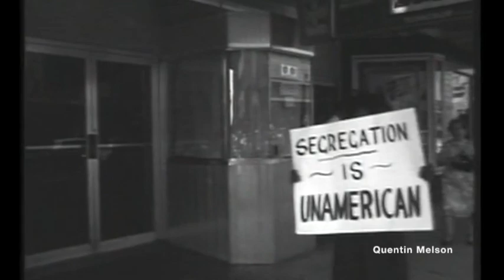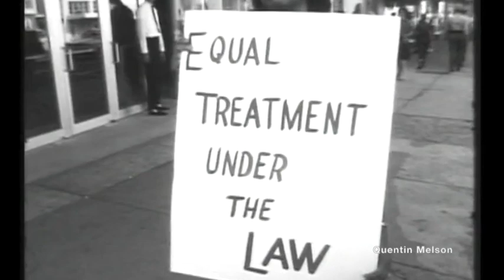Patricia Stephens Due Interview on Demonstrations Against Florida Segregated Movie Theaters (6/2/63)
PATRICIA DUE, CORE REPRESENTATIVE, SOF, TALLAHASSEE ON RACIAL PROBLEM.
1963/06/02
2643-16

Patricia Stephens Due (December 9, 1939 – February 7, 2012)[1][2] was one of the leading African-American civil rights activists in the United States, especially in her home state of Florida. Along with her sister Priscilla[3] and others trained in nonviolent protest by CORE, Due spent 49 days in one of the nation's first jail-ins, refusing to pay a fine for sitting in a Woolworth's "White only" lunch counter in Tallahassee, Florida in 1960.[4] Her eyes were damaged by tear gas used by police on students marching to protest such arrests, and she wore dark glasses for the rest of her life. She served in many leadership roles in CORE and the NAACP, fighting against segregated stores, buses, theaters, schools, restaurants, and hotels, protesting unjust laws, and leading one of the most dangerous voter registration efforts in the country in northern Florida in the 1960s.[5]

With her daughter, Tananarive, Due wrote Freedom in the Family: a Mother-Daughter Memoir of the Fight for Civil Rights, documenting the struggle she participated in, initially as a student at Florida A&M University, and later working for civil rights organizations and Florida communities, sometimes in partnership with her husband, civil rights attorney John D. Due, Jr.

Biography
Patricia Stephens was born on December 9, 1939, in Quincy, Florida to Lottie Mae (née Powell) and Horace Walter Stephens. She was the second of three children. In 1963, she married Florida A&M University (FAMU) law student John D. Due, Jr., who went on to become a prominent civil rights attorney.[6] The couple had three daughters.[5]

Due's university studies were repeatedly interrupted by protests and arrests that sometimes got her suspended, as well as speaking and fund-raising tours. Though she entered Florida A&M University in 1957, she did not receive her degree until 1967.[1]

Civil rights activism

During the summer of 1959, the sisters attended a nonviolent resistance workshop organized by the Congress of Racial Equality (CORE). On February 20, 1960, eleven FAMU students, including Patricia and Priscilla, were arrested for ordering food at a "white only" Woolworth lunch counter. On March 12, dozens of FAMU and Florida State University students who participated in sit-ins at McCrory's and Woolworth's were arrested. A thousand students began marching from the FAMU campus toward downtown Tallahassee, but were stopped by Police officers with teargas. At the head of the march, Due was teargassed right in the face, and suffered permanent eye damage.[7]

Due and the other sit-in participants were tried and found guilty on March 17, 1960. Eight refused to pay the $300 fine, deciding instead to go to jail. Eight students served 49 days at the Leon County Jail: FAMU students Patricia and Priscilla Stephens, John Broxton, Barbara Broxton and William Larkins, and three other students—Clement Carney, Angelina Nance, and 16-year-old high school student Henry Marion Steele (son of activist pastor Rev. C.K. Steele).[citation needed]

The "jail-in" gained nationwide attention, and the students received a supportive telegram from Martin Luther King Jr. Due sent a letter to baseball pioneer Jackie Robinson, who published it in a column he wrote. Robinson later sent the jailed students diaries so they could write down their experiences. After the jail-in, Due and the others traveled the country in speaking tours to publicize the civil rights movement. She met with such leaders as Eleanor Roosevelt and author James Baldwin, and was jailed on numerous occasions as a leader in the movement.[5]

Death
Patricia Stephens Due died in 2012, aged 72, following a battle with cancer.[where?]

Due received the Eleanor Roosevelt Award for Outstanding Leadership, the Gandhi Award for Outstanding Work in Human Relations, and the Florida Freedom Award from the NAACP. She was also awarded an honorary doctorate from her alma mater, Florida A&M University.[8]

In 2008, the National Hook-Up of Black Women Inc. honored Due at its national convention.[9]

In 2017, Due was inducted into the Florida Civil Rights Hall of Fame.[10]

Legacy
In February 2010, Florida A&M University (FAMU) students gathered on campus to re-enact the sit-ins, jail-in, and protest march that had occurred 50 years previously in Tallahassee.[11]
The John Due and Patricia Stephens Due Freedom Endowed Scholarship provides $1000 annually to a FAMU student who plans to use the legacy of the civil rights movement to do his or her part to make a better nation.[12]
Patricia Due was honored by Tallahassee Mayor John R. Marks, who issued a proclamation declaring May 11, 2011 as Patricia Stephens Due Day.
Interviews
Patricia Stevens Due and Tananarive Due on NPR, Fresh Air from WHYY, January 16, 2003 (Audio)